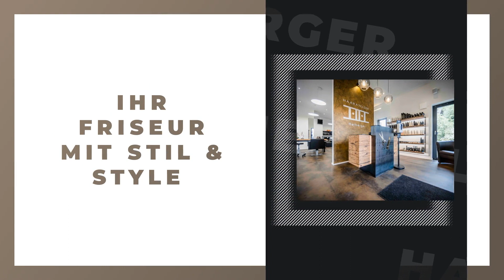Haaratelier Ralf Heiberger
Haaratelier Ralf Heiberger in Herdwangen-Schönach: Erfahre mehr über uns in diesem überblicksartigen Imagefilm. Finde heraus, wie du mit uns in Kontakt treten kannst, wann wir für dich geöffnet haben oder verschaffe dir einige Eindrücke unseres Betriebs. Mehr erfährst du auf unserem SELLWERK Profil